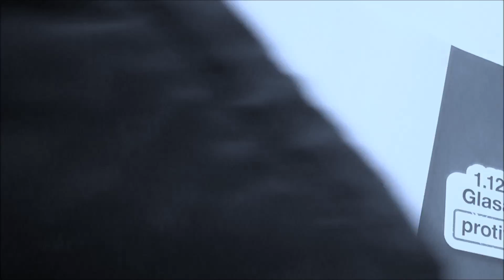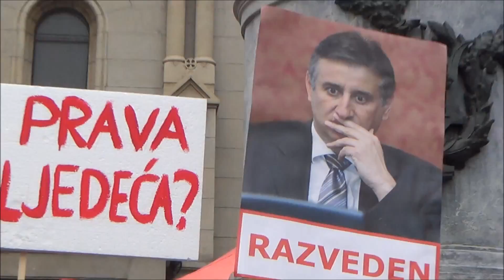Marš "Glasam protiv!" - "I Vote Against" March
Hrvatski sabor donio je odluku da po prvi puta u hrvatskoj povijesti raspiše referendum na kojem će se odlučivati o ljudskim pravima, točnije rečeno o trajnom zaustavljanju napretka u zaštiti ljudskih prava jedne manjinske skupine.

Kao građani i građanke ove zemlje moramo se zapitati što će biti u budućnosti; čija ljudska prava će se naći na referendumu sljedeći puta? Hoćemo li na ovakav način raspravljati o pobačaju, smrtnoj kazni ili pravima nacionalnih manjina?

Pravo na zaštitu obiteljskog života jedno je temeljnih ljudskih prava. Istospolne obitelji u hrvatskom društvu postoje i suočavaju se s diskriminacijom u svakodnevnom životu koja je rezultat loših pravnih regulativa. Pitanje koje će se naći na referendumu je pitanje da li želimo kroz Ustav trajno jedan dio građana i građanki i njihove obitelji proglasiti građanima drugog reda.

Ni Vlada, ni Hrvatski sabor, ni Ustavni sud nisu se službeno očitovali o sadržaju referendumskog pitanja. Političke stranke i državne institucije još jednom su time pokazale političku neodgovornost i demokratsku nezrelost.

Izađite na referendum i glasajte PROTIV. Učinite, ono što državne institucije nisu: spriječite da se referendumom trajno ograniče prava manjine!

Croatian Parliament has decided, for the first time in Croatian history, to hold a referendum to make decisions about human rights, specifically about permanent cease of progress in protecting human rights of a minority.

As citizens of this country, we must ask ourselves what will happen in the future; whose rights will become target of the next referendum? Is this how we'll discuss abortion, capital punishment or rights of national minorities?

Protection of family life is one of basic himan rights. Same-sex families in the Croatian society exist and face everyday discrimination that is the result of inadequate legal regulations. The question to be asked at this referendum is: do we want to constitutionally label some citizens and their families as second-grade?

Neither the Government, nor the Parliament, nor the Constitutional Court have spoken oficially of the contents of the referendum's question. Political parties and state institutions have thus again demonstrated political irresponsibility and democratic immaturity.

The question being asked is: "Do you approve of a constitutional definition of marriage as the union between a man and a woman". We want to encourage all citizens to attend the referendum and vote AGAINST such a definition. Do what the state institutions have failed to do: don't allow minorities' rights to be permanently restricted!

Please keep hateful comments to yourself.